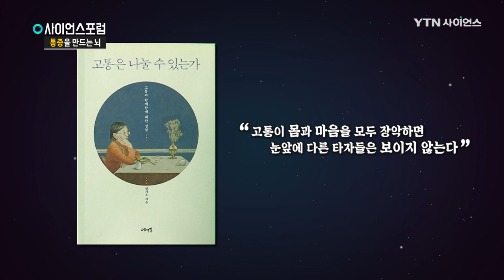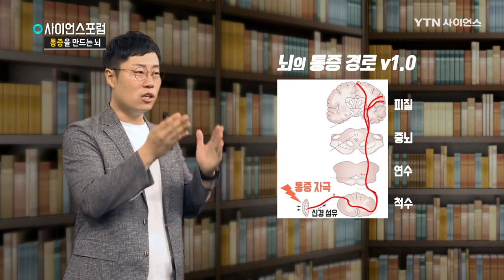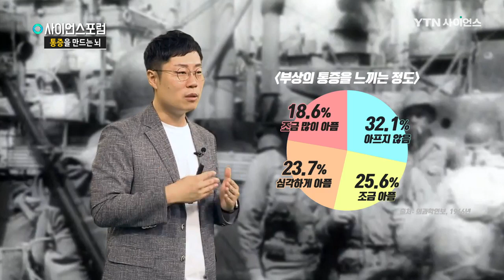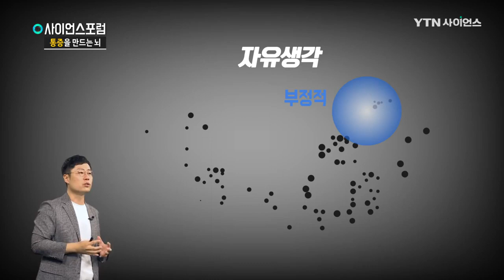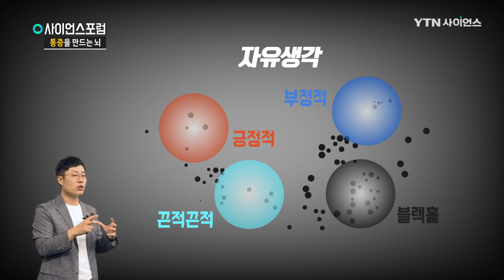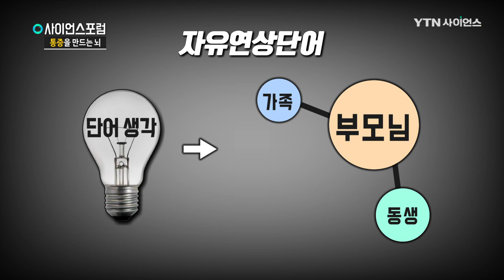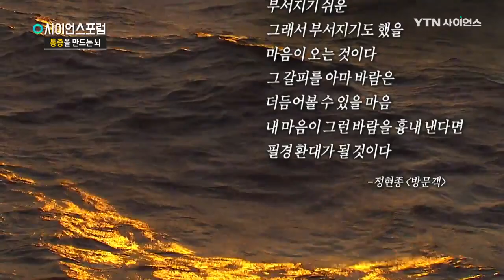통증을 만드는 뇌 [사이언스 포럼] / YTN 사이언스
■ 우충완 / 성균관대 글로벌바이오메디컬공학과 교수

다양한 형태와 이유로 나타나는 통증!
사람마다 아픔을 느끼는 정도가 다른 이유는 무엇일까?
답은 우리 뇌에 있다?
통증을 만들기도, 또 없애기도 하는 뇌.
뇌 과학 속 숨겨진 통증의 비밀을 알아 본다.